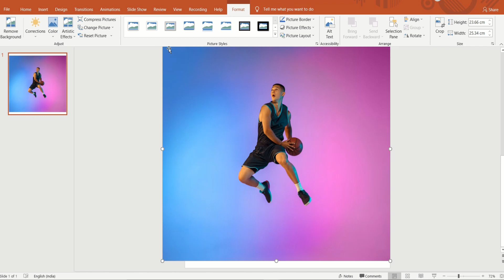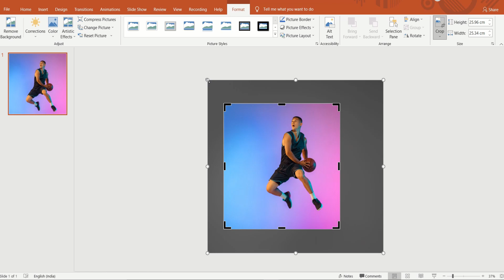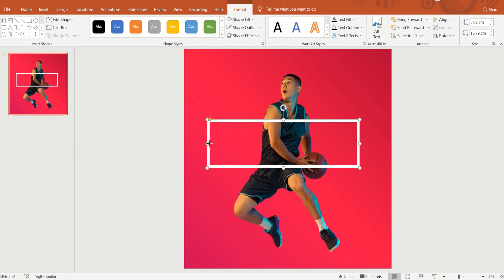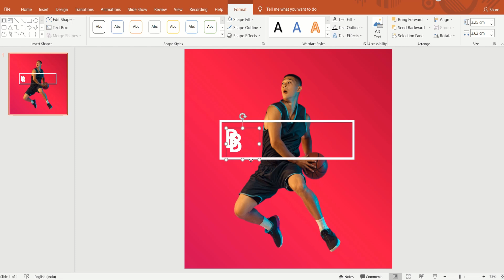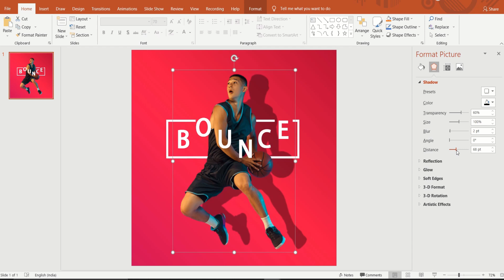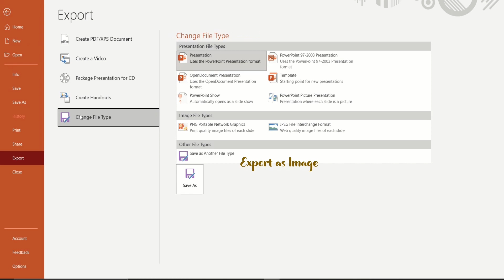Best Typography Poster in PowerPoint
Learn how to create a Typography Poster in PowerPoint. It's quite easy in PowerPoint to design a  Poster. Join us in the simple tutorial and create a Typographic Poster for yourself.

Music credits
Track: CHPTR. & Kenaj - Where Are You Now